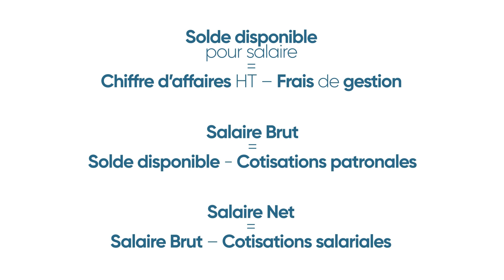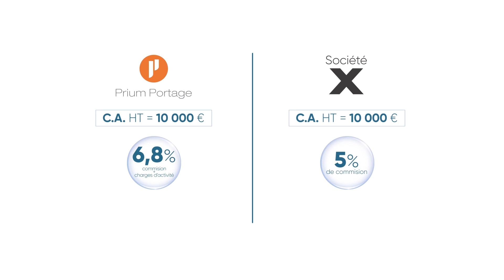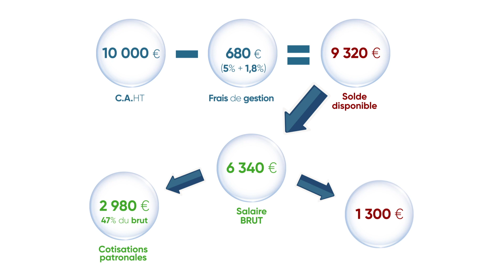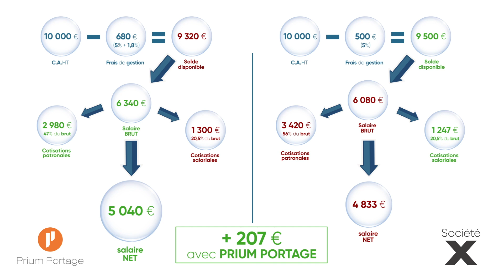Le vrai coût des sociétés de portage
Hélène Diep, Présidente et co-fondatrice du groupe Prium, vous dévoile dans cette vidéo le vrai coût des sociétés de portage. Comment calculer son salaire net à partir du chiffre d'affaires ? Comment vérifier l'existence de coûts cachés ? Regardez cette vidéo pour en savoir plus!
▶ Si vous avez aimé cette vidéo, merci de liker et partager !!! 👍🙏

Vous avez des questions ? Besoin de conseils ?
N'hésitez surtout pas à nous contacter

Suivez-nous !

Equipe Prium Portage